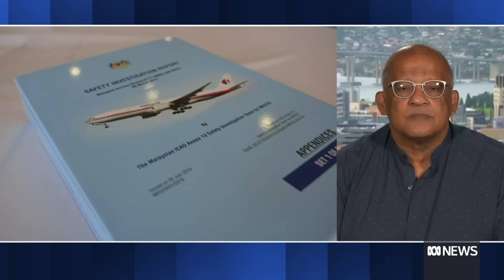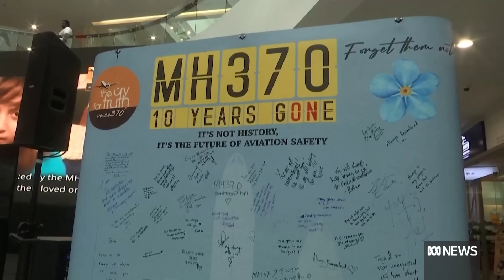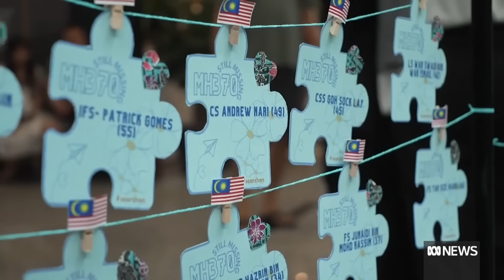Oceanographer is 'confident' missing flight MH370 wreckage will be found in new search | ABC News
It's almost 10 years since Malaysia Airlines flight MH370 disappeared en route from Kuala Lumpur to Beijing with 239 people on board, including 6 Australians.

Numerous searches have failed to find the aircraft, but now the Malaysian government has signalled plans to re-start efforts to locate the plane.

Oceanographer Prof. Chari Pattiaratchi says there’s a high chance the team will find all the wreckage if one piece is found.